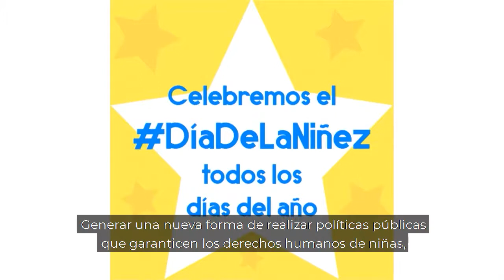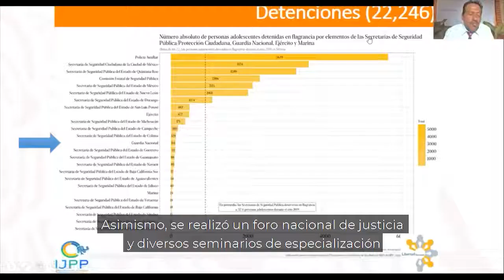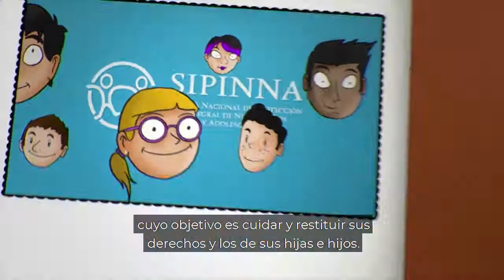SEGOB presenta Acciones Principales SIPINNA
SEGOB presenta acciones principales en 2021 del SIPINNA y su Secretaría Ejecutiva para garantizar derechos humanos de niñas, niños y adolescentes en el país.